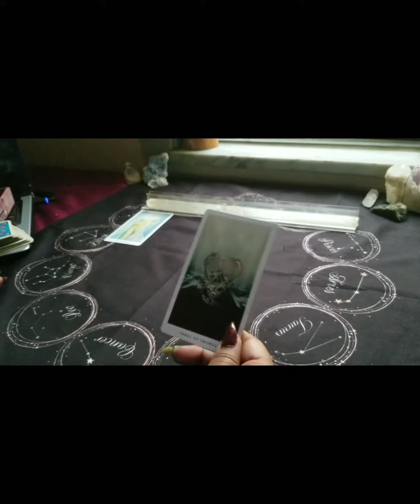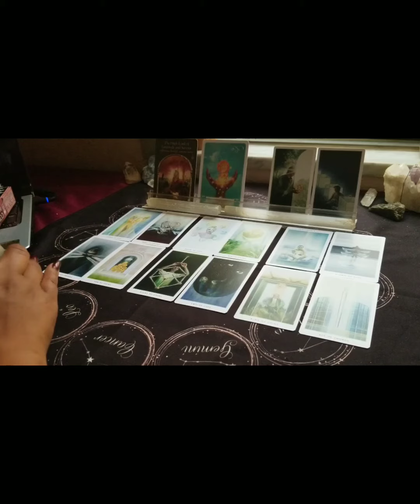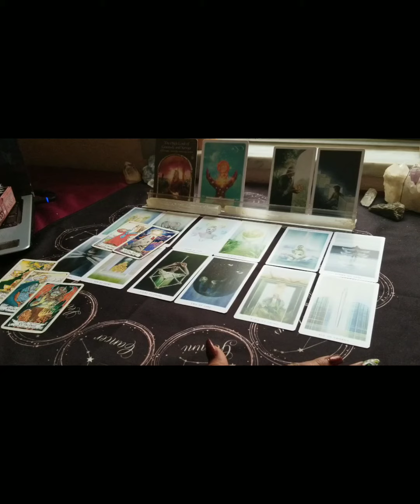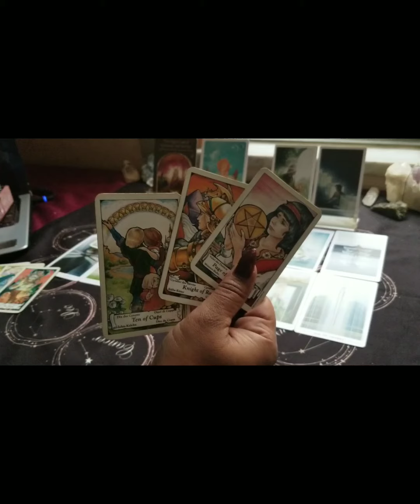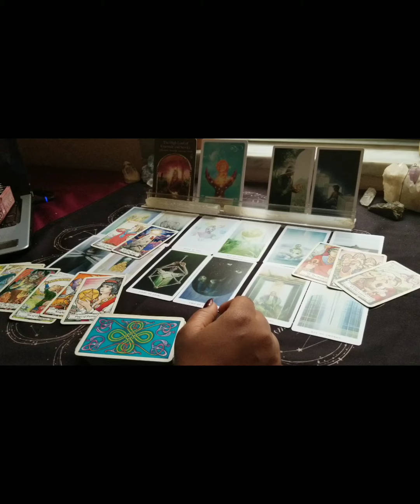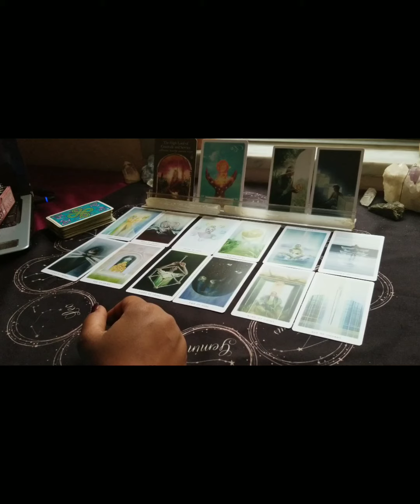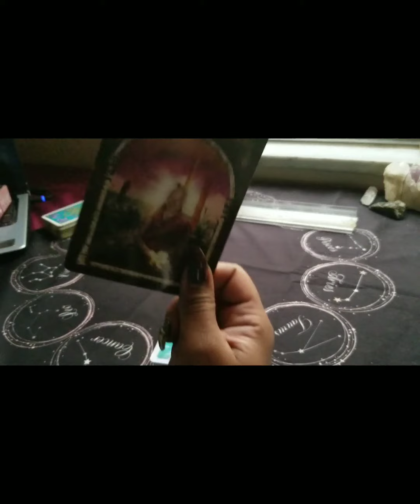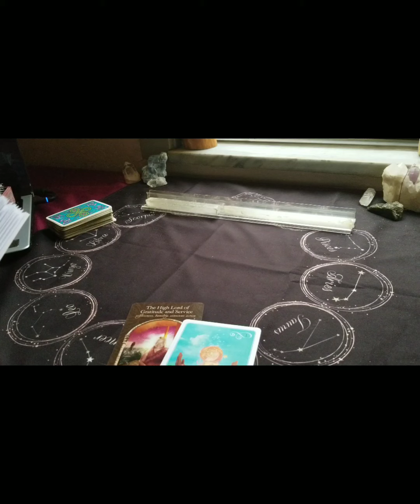🍓CAPRICORN* MAR.* TRUTH IS!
🎂Mar. Birthdays Specials:
Special50 for the Entire Month. (If your birthday is in Mar.)
45min. Fly on the Wall, Divine Partnership reading, General.

Phone call
2 Questions, 2 area's.

2 question, one area.

1 question, one area.